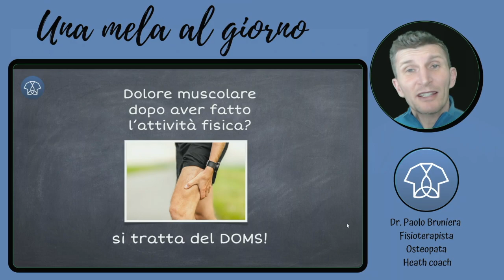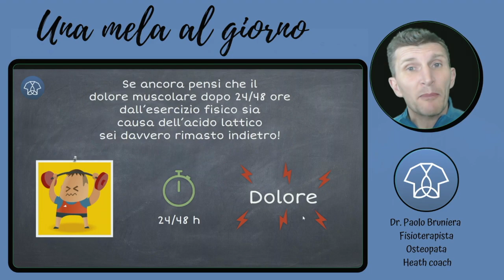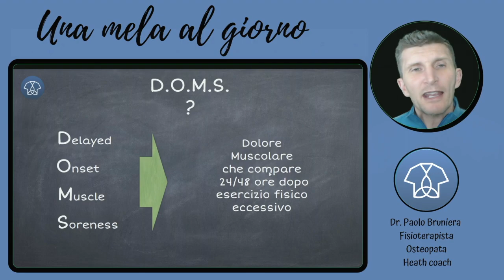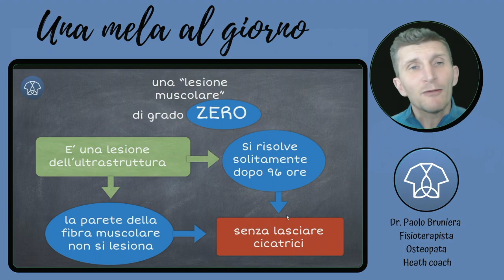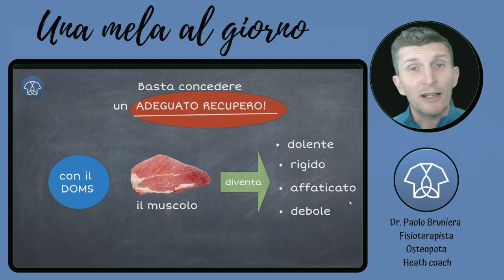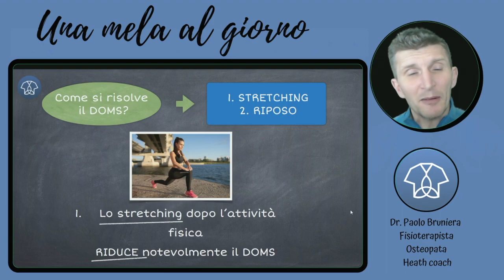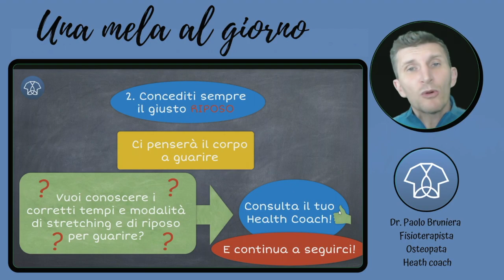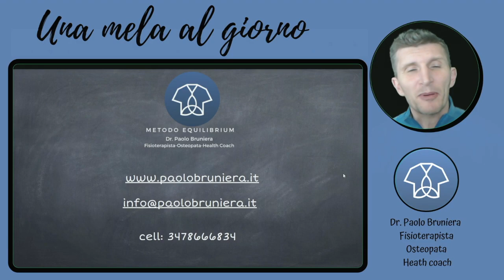Dolore muscolare dopo esercizio fisico? Si tratta del DOMS, ecco come curarlo e prevenirlo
Hai mai sofferto di dolore muscolare dopo un'intensa attività fisica, dopo un lavoro pesante o dopo un allenamento a cui non eri più abituato? Hai pensato che la causa fosse l'accumulo di acido lattico? Ebbene no, si tratta del DOMS!
Se ti interessa scoprire cos'è il doms, come si previene e come si deve trattare e vuoi anche comprendere perchè il dolore muscolare da esercizio fisico non è dovuto all'acido lattico, allora seguimi in questo episodio del podcast "Una Mela al Giorno"

Se vuoi scaricare la guida gratuita la "Metodo Equilibrium" per cominciare fin da subito ad apprendere le basi per poter vivere ogni giorno in salute e con una grande energia allora clicca sul link qui sotto:

Buon ascolto e buona lettura!